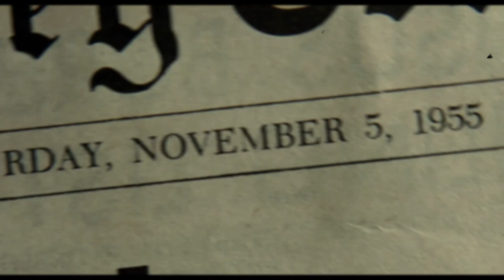「Back to the future」 Eric Stoltz version trailer バックトゥザフューチャー エリックストルツ版 幻の予告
「Back to the future」Eric Stoltz version trailer
バックトゥザフューチャー  エリックストルツ版 幻の予告

Eric Stoltz
another version